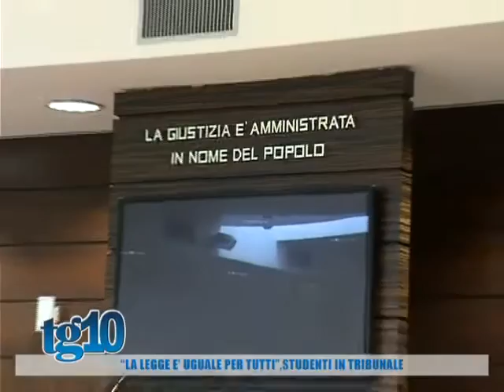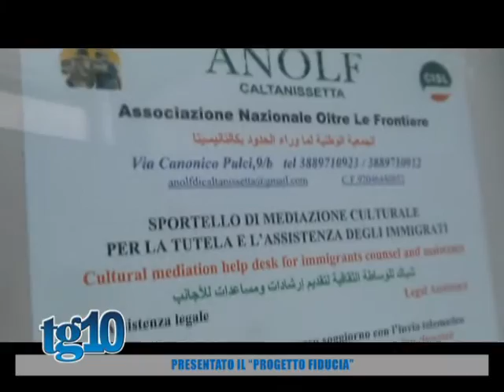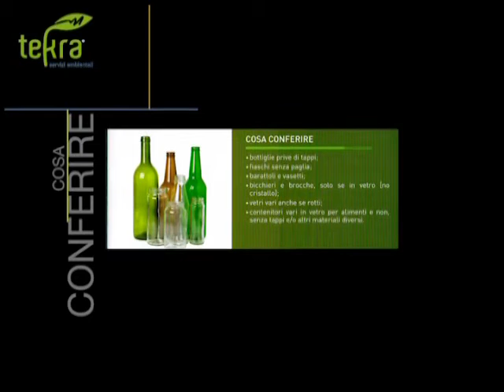Tg10 del 20 10 2016